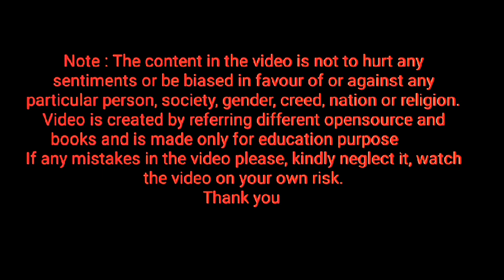spelling of jar ⭐ Homework ⭐ keep repeating letter jar, how to pronounce letter jar ⭐ learn English⭐